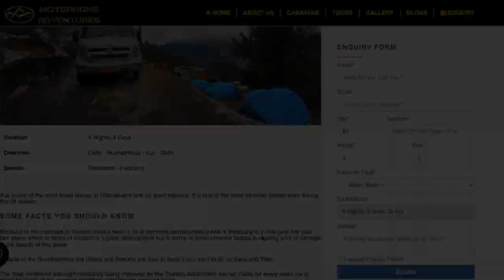Do we Recommend traveling to Auli ? | Motorhome Adventures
LETS WALK IN !!